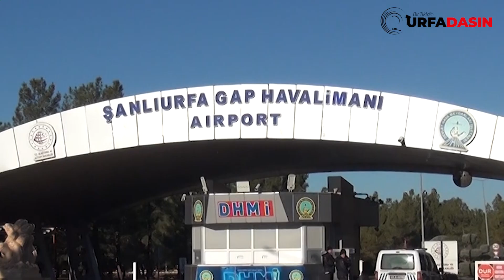Sanlıurfa'dan Dunyaya Tarımsal Ihracat Projesi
HÜDA PAR Şanlıurfa İl Başkanı Emin Özaslan, "Mevsimlik tarım işçisi olan Urfalı kardeşlerimiz için bir projeyi sizlerle paylaşacağız" diyerek, Şanlıurfa'da üretim ve istihdamı artıracak bir proje önerisinde bulundu.